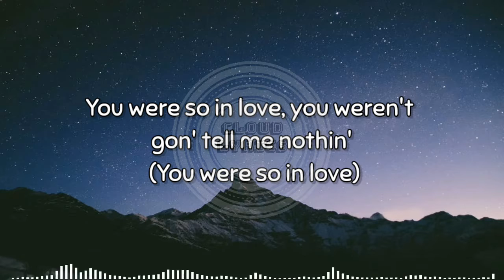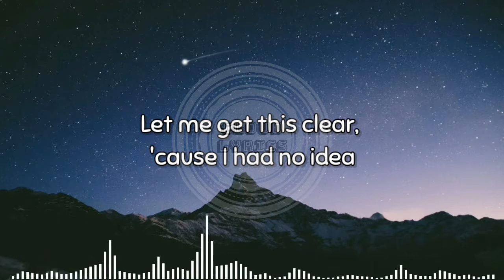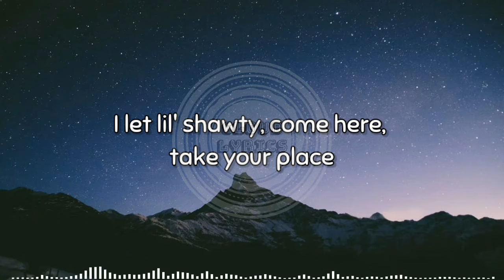Don Toliver - No Idea (Lyrics)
Tell me what you want after this club (Oh-oh)
Uber ride to my house, called a taxi (Uber ride to my house, yeah)

I'm picky with my women, I'm decidin' (Oh)
Call me to your crib and I'ma slide in (Yeah)
Call me to your crib and I'ma slide in (Call me to your crib and I'ma)

First things first let me get that introduction (Let me get that introdu-)
You were so in love, you weren't gon' tell me nothin' (You were so in love)
Let me get this clear (Uh-huh), 'cause I had no idea (Yeah, yeah, yeah)

Feelin' like I did too much (Much)
I'm feelin' like I did too much (Much)
I'm feeling like I did too much (Much)
Yeah, let's party, ya (Party, ya)

You were so in love, you weren't gon' tell me nothin'

You want a paper plane, I don't mind it (You want a paper plane, yeah)
You wonder why your girl always whining (Wonder why your girl, yeah)